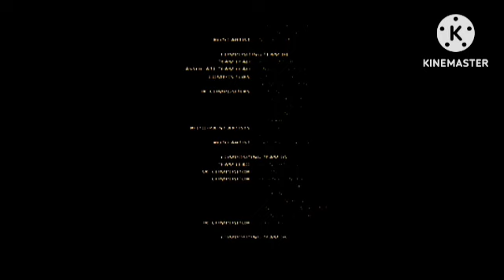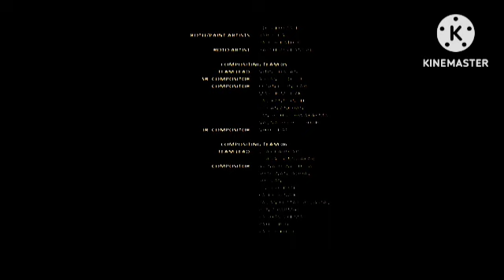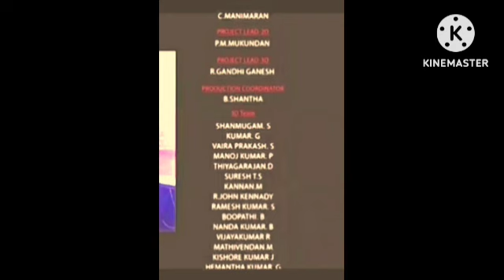Teddy Review Explained & Facts | Arya | Sayyeshaa | Sathish | Sakshi Agarwal | HD 1080q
This is not a Movie. I have discussed Teddy facts, Satellite & OTT Details, Preproduction-Post Production & Filming Details, Budget & Worldwide Lifetime Box-Office Collection Details, deep story analysis & Explanation